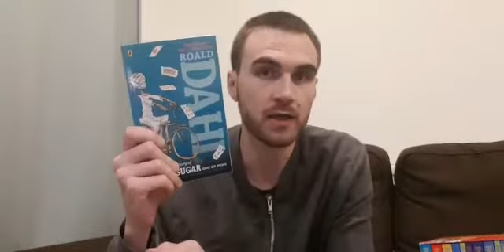Mr Smith's favourite author